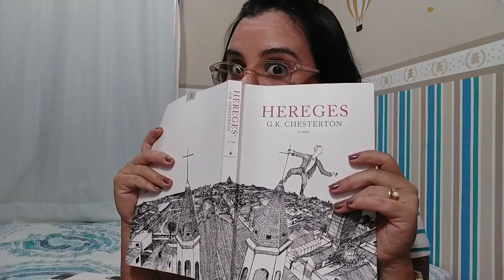OMAR E A VINHA SAGRADA | Hereges - Chesterton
Observação: Não sou especialista em Chesterton; essa é minha segunda leitura do autor, e é compartilhando que eu aprendo mais! Deixe seu comentário e seu like!

Compre pela Amazon